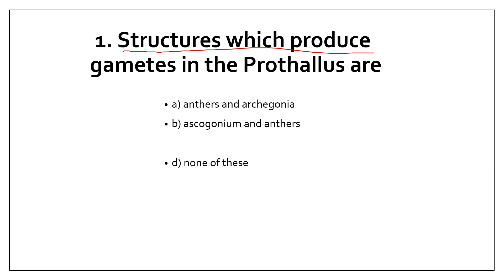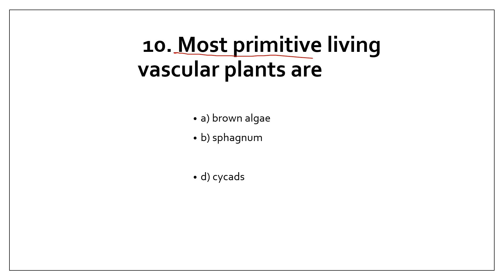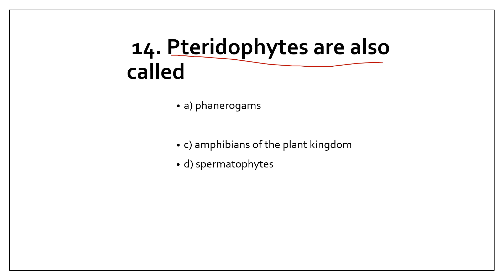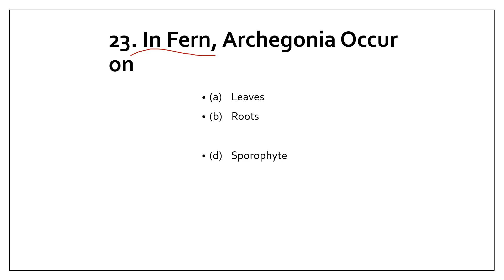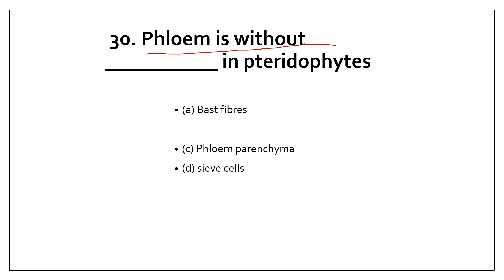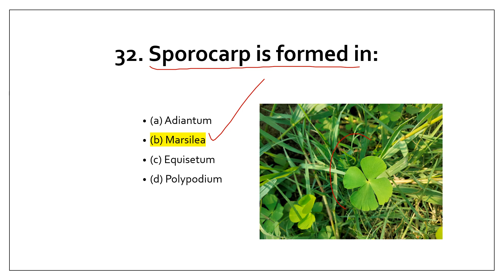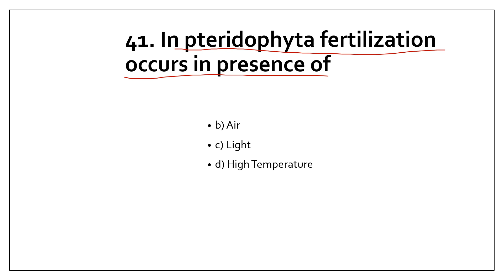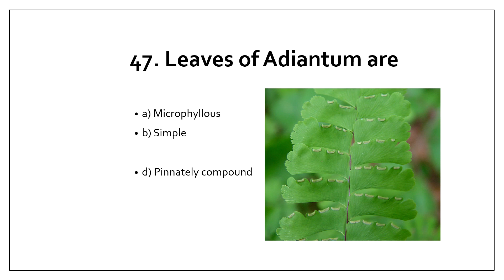Pteridophytes MCQs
Pteridophytes MCQs within 10 minutes
all about competitive examinations and entrance tests